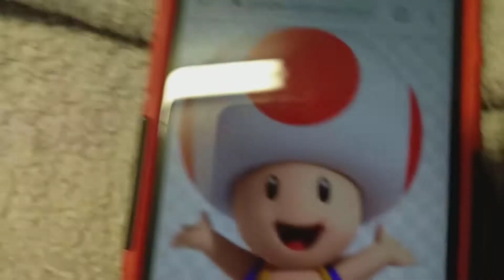Toad got forced to get Dora The Explorer DVDs.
This is not the Season 4 Premiere.